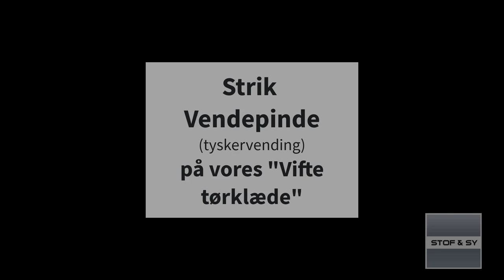Strik vendepinde(tyskervending) på vores “Vifte halstørklæde”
Her viser Lene, hvordan vendingerne i vores "Vifte halstørklæde" strikkes.
Vendingerne, også kendt som "German short row" kan bruges i mange andre sammenhænge.